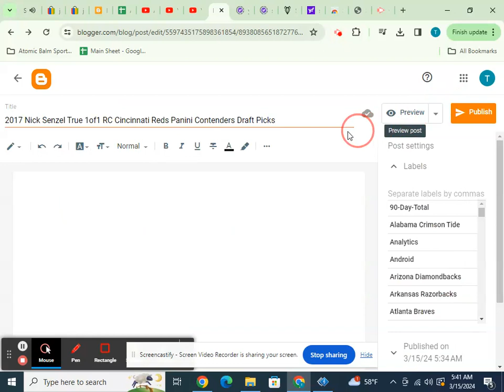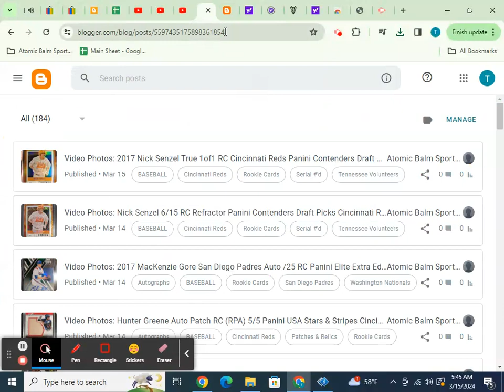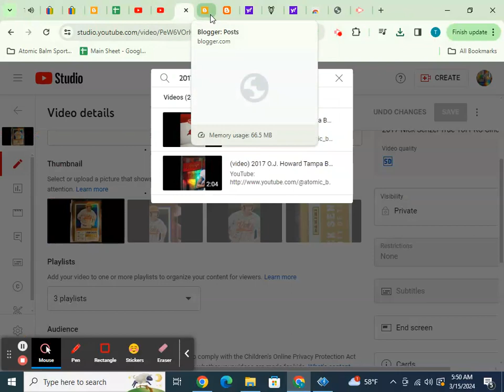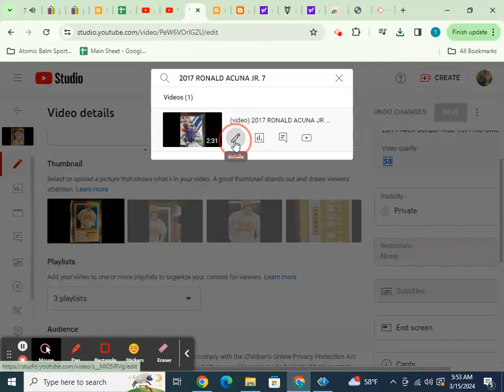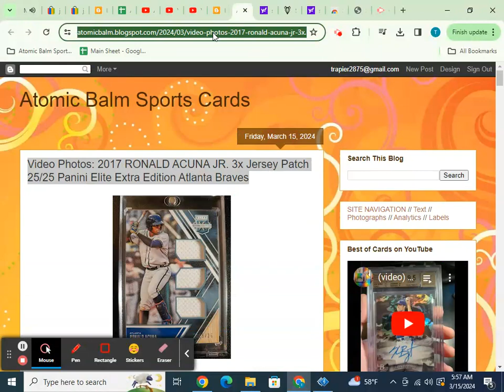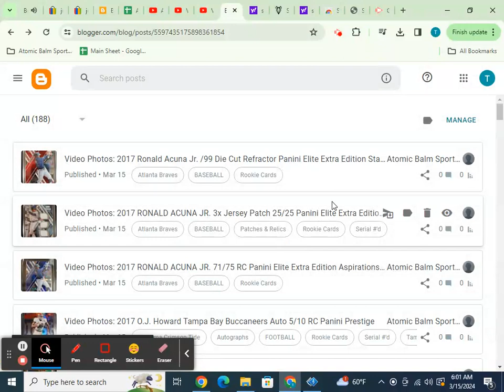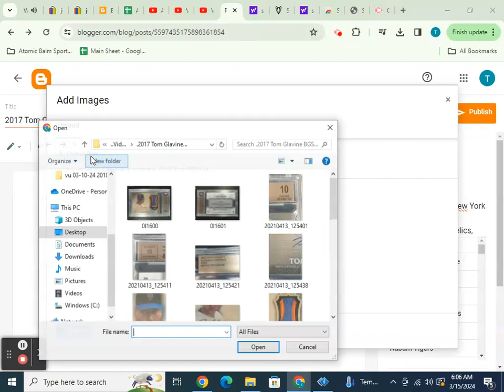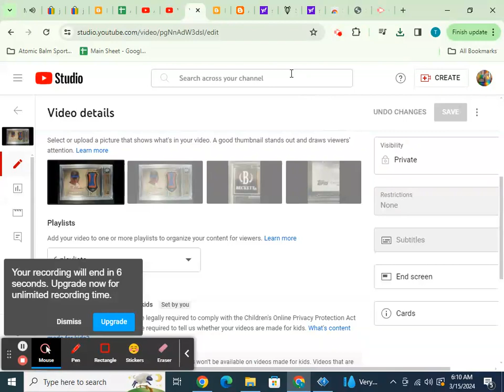Behind The Scenes: Thumbnails & Video Photos Blogging; Ronald Acuna Jr, OJ Howard, Tom Glavine